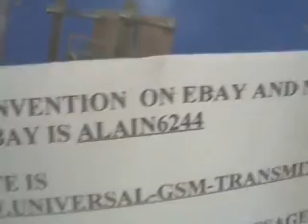UNIQUE INVENTION IN THE WORLD FOR SECURITY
IT IS A VERY UNIQUE INVENTION IN THE FIELD OF RADIOCOMMUNICATION FOR UNIVERSAL PROTECTION;
C EST UNE INVENTION UNIQUE DANS LE DOMAINE DE LA RADIOCOMMUNICATION POUR LA PROTECTION
ES UN UNICO INVENTO PARA PROTEGER A DISTANCIA CON UN MOVIL

FOR FURTHER INFORMATIONS YOU CAN SEND  ME A MAIL ON MY PERSONAL PHONE  WITH THE FOLLOWING INTERNATIONAL NUMBERS:      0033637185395